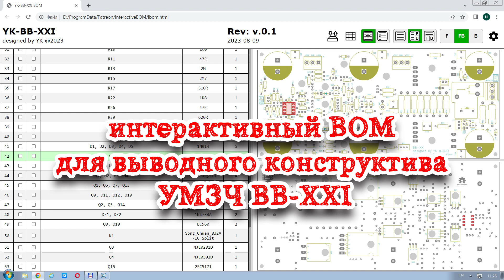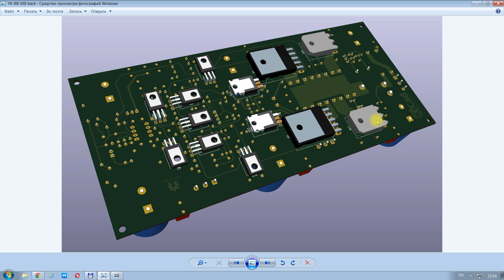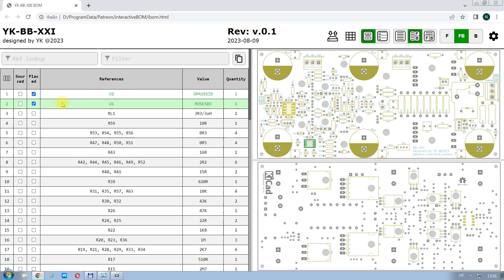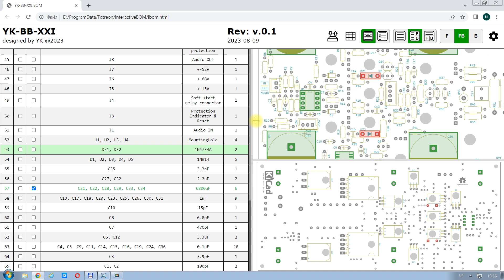УМЗЧ BB-XXI_v.3_with_interactiveBOM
Анонс третьего варианта конструктива УМЗЧ ВВ-XXI на трухолах и с интерактивным ВОМ